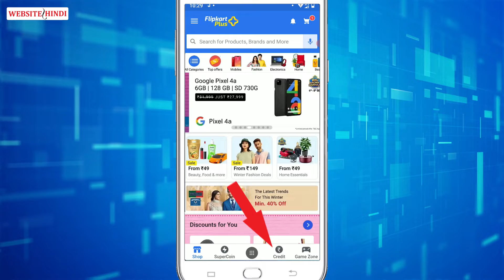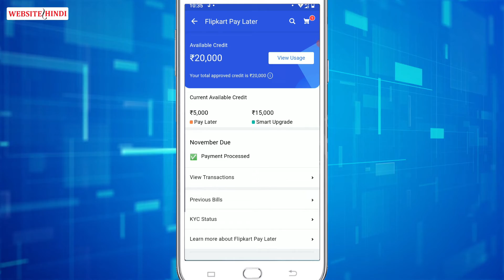flipkart pay later 70,000 credit loan || flipkart buy now pay later in hindi || MOST IMPORTANT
(2.)
(3.)
(4.)